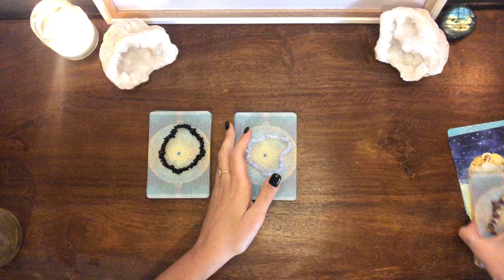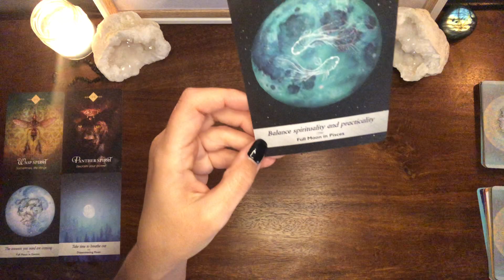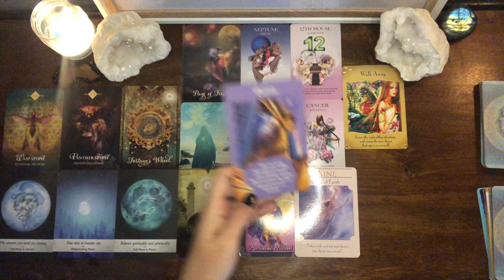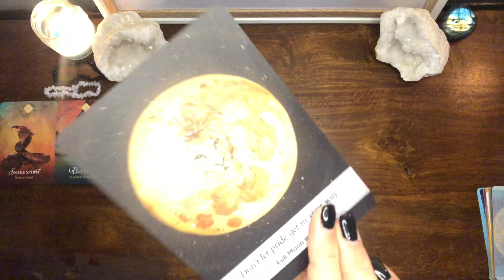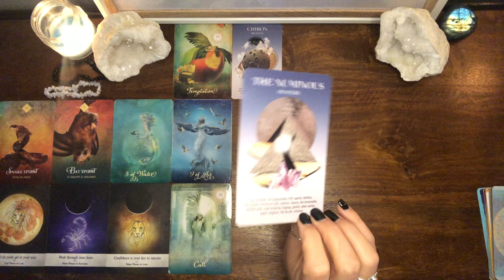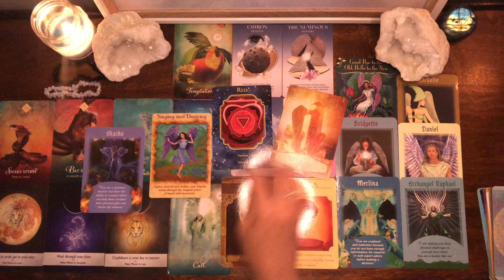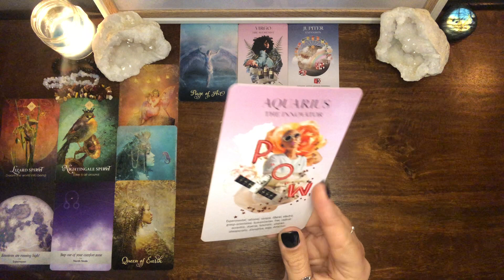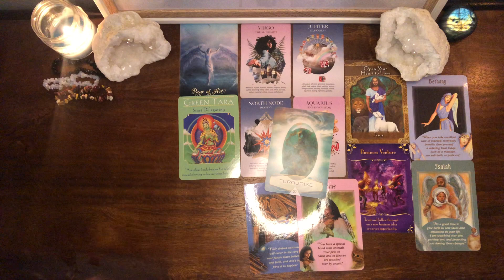Powerful Messages You Need to Hear ~ Pick a Card ~ Timeless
❤️ 4 Question Reading Tarot and Oracle cards and channeling/intuitive Video - $33.33 (SPECIAL) email to to request reading or ask for other options❤️

 Decks Used
Crystal Spirit
The Good Tarot
Angel Dreams
Angel Therapy
Spirit Animal
Ascended Masters
Messages Angels
Goddess Guidance
The Numinous

Timestamps:
1- 2:22
2- 26:26
3- 47:22

How to Enter:

2. Follow @cosmic_reads222 on instagram
3. Comment under @cosmic_reads222 giveaway post (with an emoji or just say you have entered) + comment on this video as well as future videos if you would like more entries with thecosmicawakening . I will be checking until we reach 5K both here and on instagram :)

The first winner will get their reading once we hit 5K on instagram and the second winner will get their reading once we reach 5K here on youtube. The winners will be announced in reply to the winning comment and on the community board here on Youtube as well as on the instagram post respectively. Good Luck!

INSTAGRAM FOR MORE PICK A CARDS: cosmic_reads222